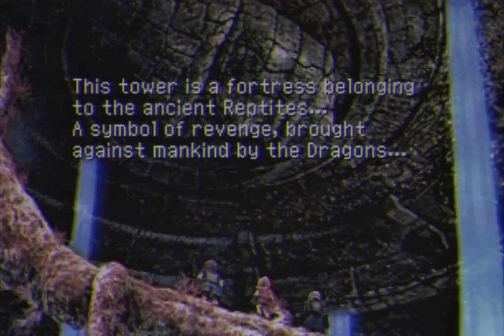Ｊｅｌｌｙｆｉｓｈ Ｓｅａ ¦ 海月海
Track 18 from ［ＣｈｒｏｎｏＷａｖｅ２］¦［Ｃｈｒｏｎｏ　Ｃｒ∅ｓｓ］
A Lofi, Vaporwave-Inspired Remix of Chrono Cross

This mixtape will always be available for free; however, if you really do enjoy what I've done here, there is an option to pay what you like to show your appreciation and support future projects.

クロノ・クロス オリジナル・サウンドトラック